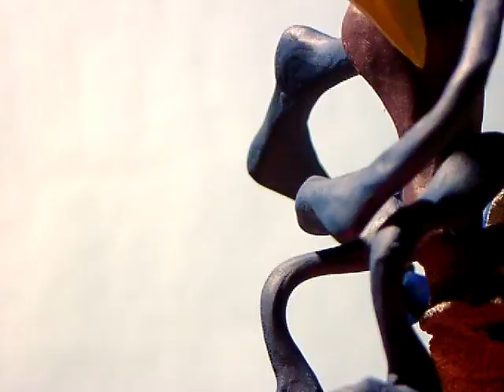BLACK SUNSHINE [clay animation]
stop motion animation(clay animation)

date 07/2002